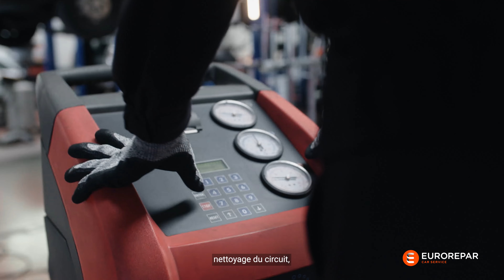EUROREPAR Car Service | Nos prestations | Climatisation